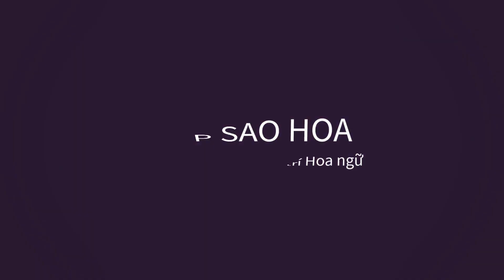Các tiêu điểm thảm đỏ Bazaar Icons 2023: tại sao Dương Mịch không tham dự,sự cố váy của Nhiệt Ba